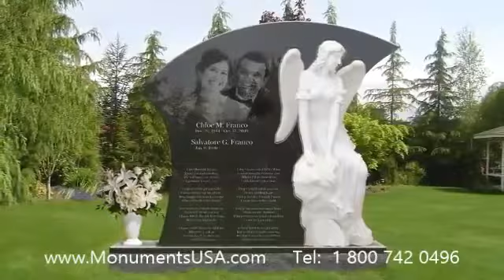Headstones Plymouth Ma